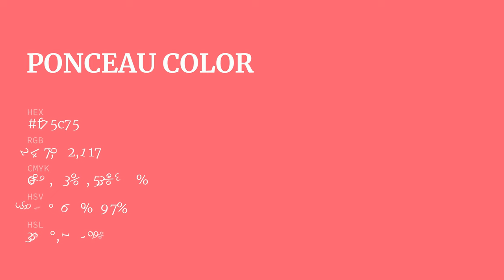Ponceau color f75c75 hex Cool Red color f75c75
What color is Ponceau ? f75c75 hex, Cool Red color f75c75

Hex f75c75 Color Code is also known as Ponceau color